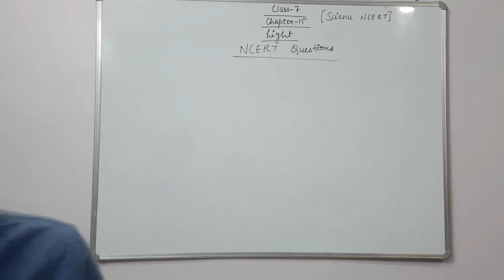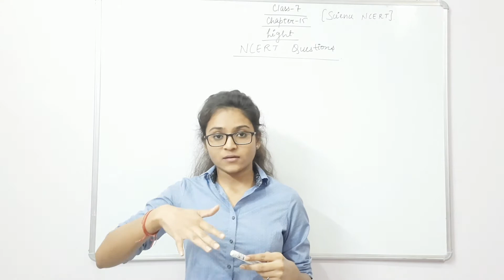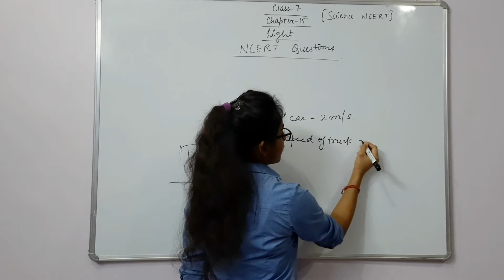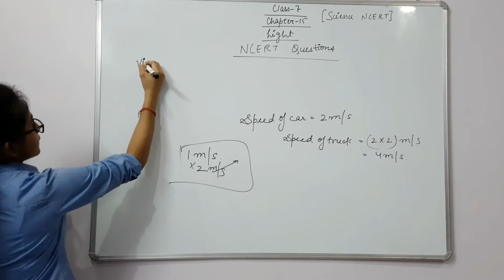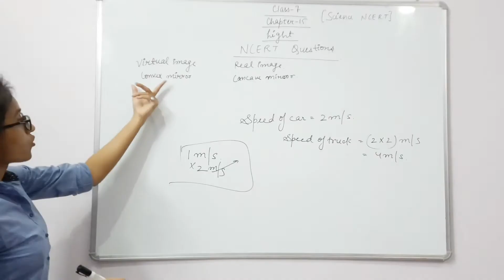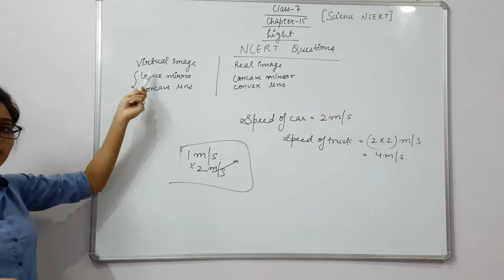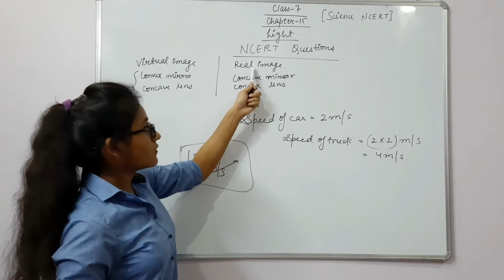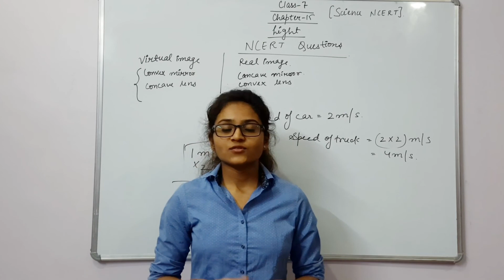light class 7 (ncert solutions):08 ||Gupta Classes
light
ncert solutions
view Playlist of light chapter for concept clarity..
you will get answer from your own ..
concept clarity is more important that question answers..

guptaclasses..